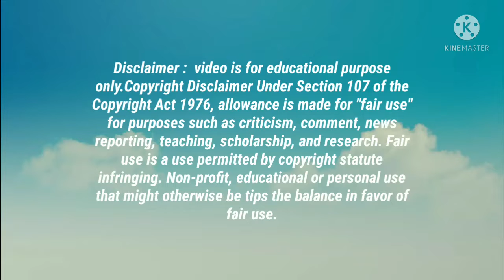ബ്രിന്ദ കാരാട്ട് എന്ന കപടതയെ തുറന്ന് കാട്ടുന്നു|The Emergency in India malayalam history|jcb|bjp|rss